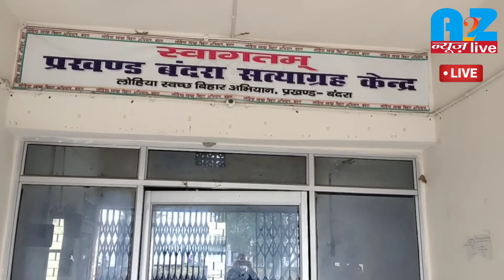बन्दरा में हार गए उपप्रमुख,जीत गयीं प्रमुख!Liveरिपोर्ट2@A2ZNewsLive24x7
बन्दरा में हार गए उपप्रमुख,जीत गयीं प्रमुख!Liveरिपोर्ट2‎@A2Zन्यूज़live Tv